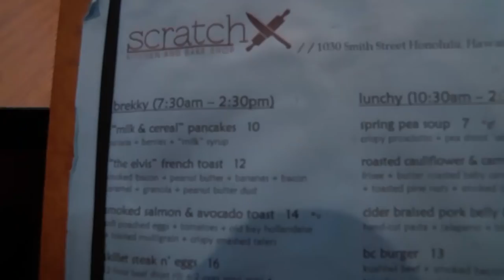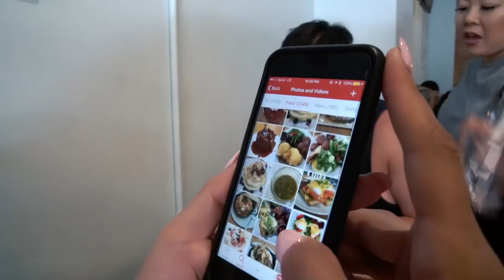SNORKELING AT HANAUMA BAY!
Shot with my @djiglobal

Visit Barbell Brigade Gym:
646 Gibbons Avenue